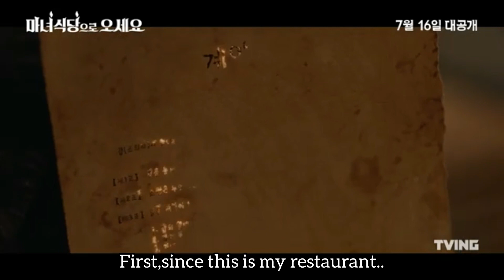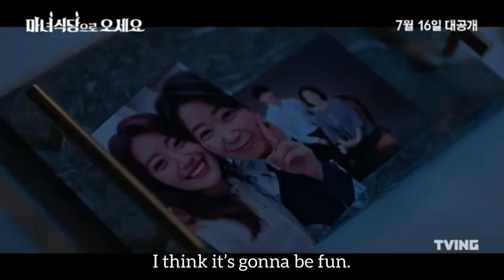The Witch’s Diner (Highlight Trailer) [Eng Sub]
The Witch’s Diner.

Main cast ;